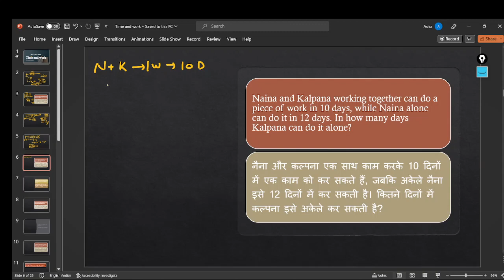Time and Work: V1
In this video, we will uncover the secrets behind developing a mathematical attitude towards time and work problems. Whether you're a student struggling to grasp these concepts or someone looking to enhance their mathematical skills, this video is for you.
This video is for every type of competition.
Such that UPP